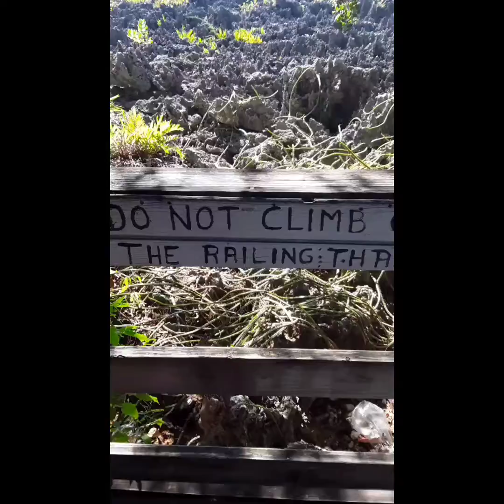Jamaica 🇯🇲 Jamaica 🇯🇲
TRIPS ALWAYS ON THA GO .